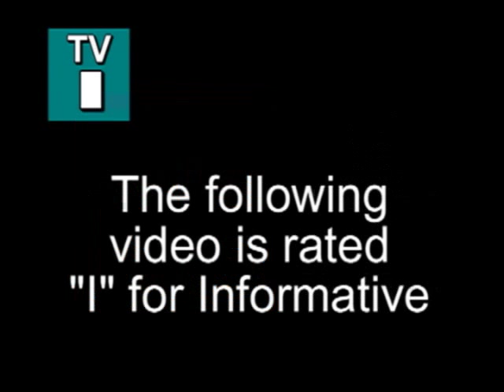Listen to Other Personality Styles - Robert Rohm, Ph.D.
Robert Rohm, Ph.D. tells us what a valuable lesson he learned just by listening to someone else.  We all have good ideas and can learn from each other.